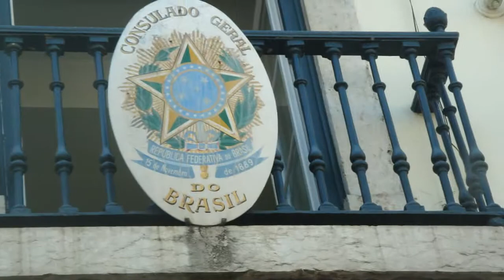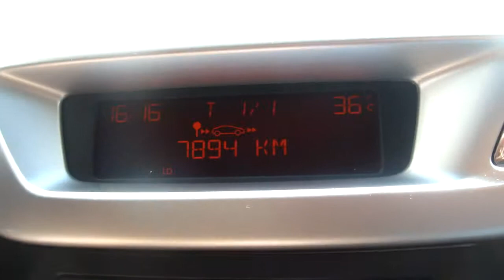ROLE EM LISBOA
EU E CARLA VAZ CAUSANDO EM LISBOA, MAIO 2011